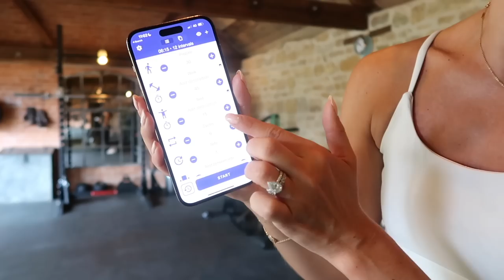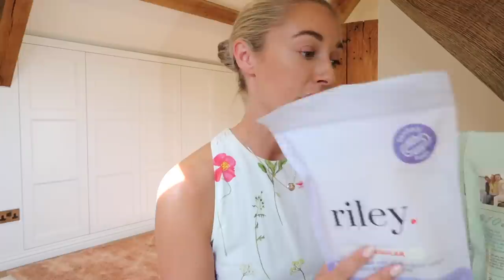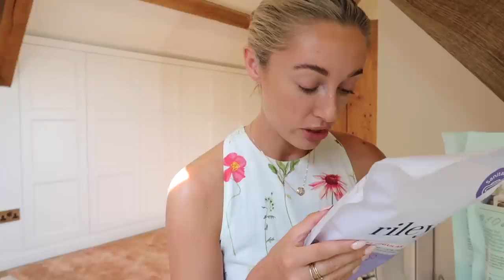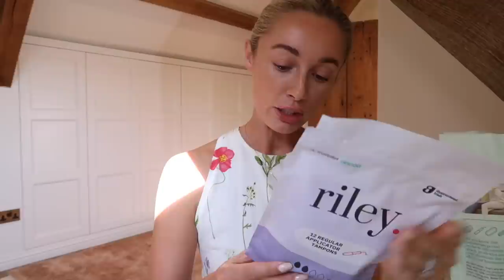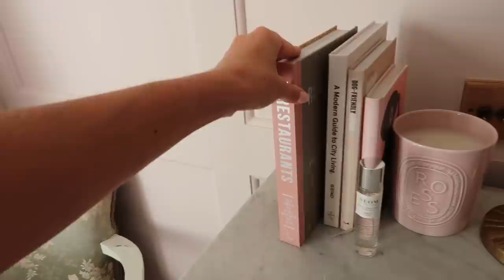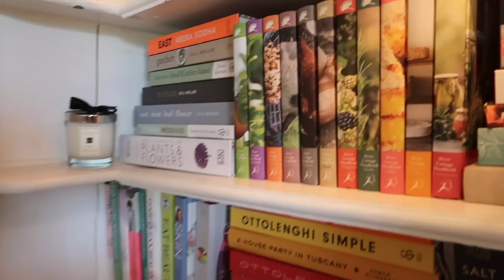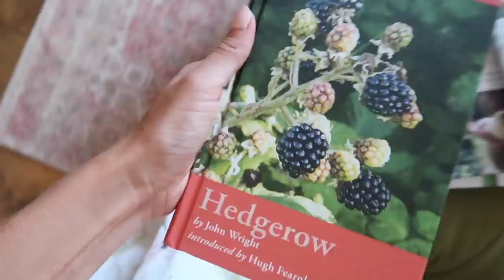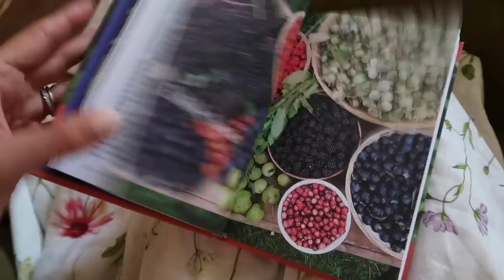NEW IN MY WARDROBE FOR AUTUMN + Workout Routine & Foraging in the Cotswolds // Fashion Mumblr Vlogs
Chapters:
00:00 - Workout
04:55 - New In Styling
29:28 - Padel Session
31:28 - Cheltenham With Friends
31:39 - Workout
32:51 - Breakfast Recipe
35:00 - Hamper Delivery
36:24 - New In Beauty
40:15 - Sunday Morning
43:45 - New Beauty GRWM
52:50 - Sunday Evening